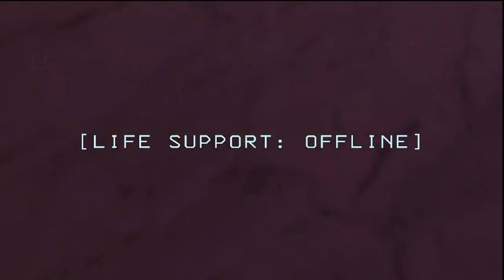lethal company hide n seek was a mistake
Timestamps:
0:00 Intro
0:19 Seeking
0:57 Seeked
2:05 Hiding
2:35 Another problem
3:54 Still Hiding
4:47 NO MORE HIDING
5:30 Mansion Hiding
7:30 Outro